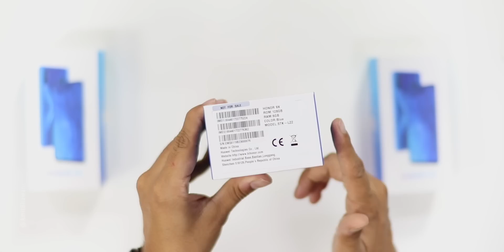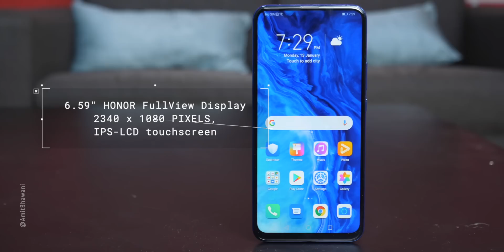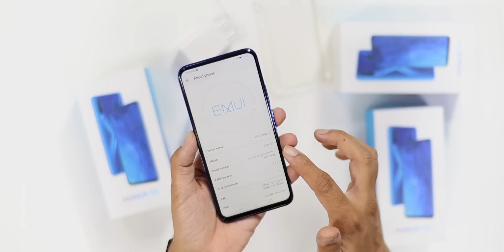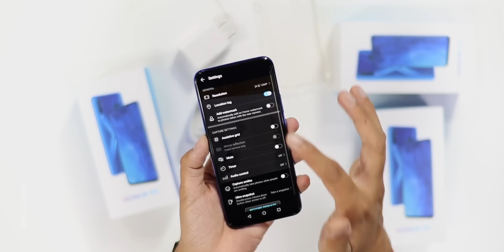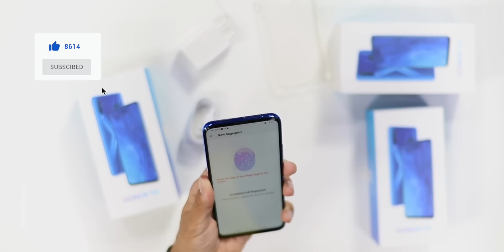Honor 9X Unboxing - AI Triple Camera Smartphone 🔥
In this Video, AmitBhawani shows you the Honor9X Unboxing.
Honor 9X Pricing:
4GB + 128GB - Rs 13,999
6GB + 128GB - Rs 16,999